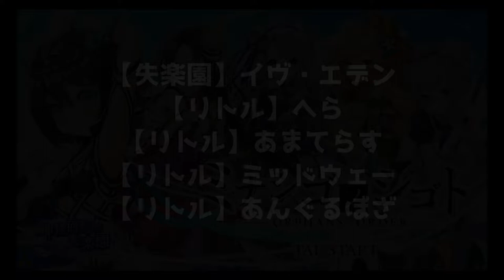【ミナシゴノシゴト】神性回帰の失楽園 初登場シーン【DMM】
ミナシゴノシゴト 神性回帰の失楽園 初登場シーン動画です。
初登場シーンは一度しか観れないので貴重なシーンとなっています。

なお【リトル】あんぐるぼざはイベント配布キャラなのであいさつはボイスのみとなります。

ID：YUYN7HGW